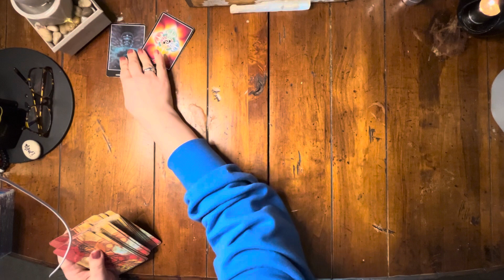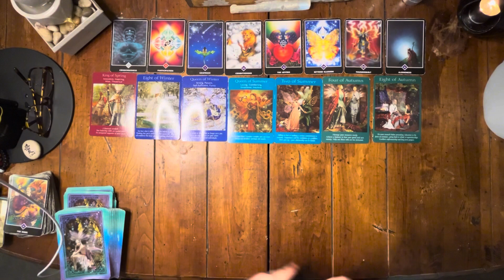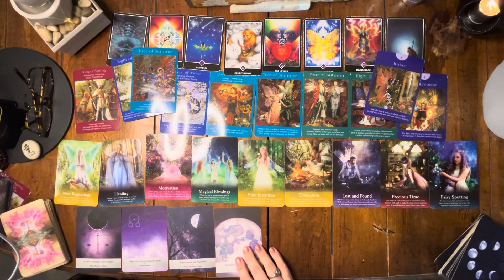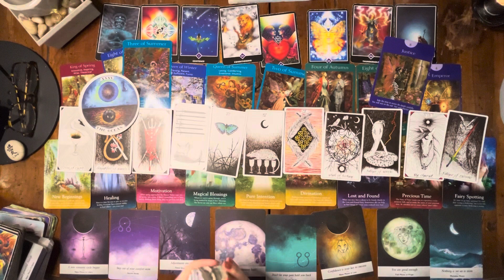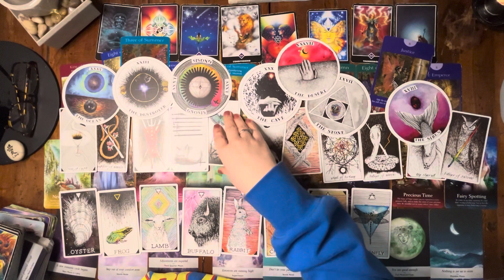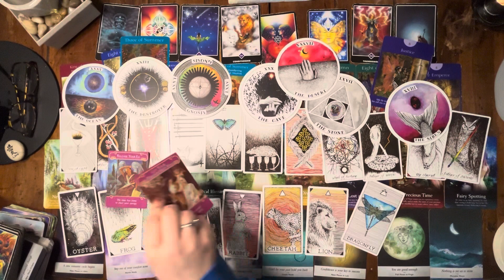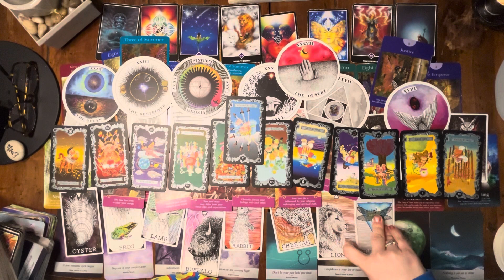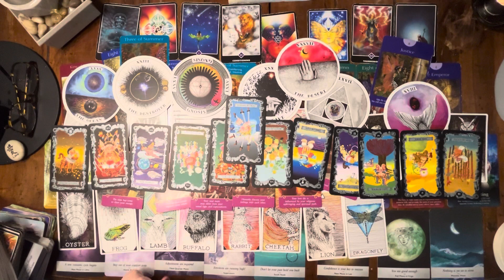Sagittarius ♐️ General Reading 🔮 living in a cave, in the desert, under a rock…healing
Welcome to Midnight Messages!! On here we spread love and light to all who need it and want to learn how to heal themselves… tarot will get you here I hope you stay for the Devine healing messages that flow through me to you… I am a practicing Gray Witch ( basically I operate in the gray area harm none yet take no 💩 and don’t let people treat you like 💩 revenge is never an option but protection of family soul or blood is more than okay) I have been a Natural Solitary Eclectic Witch for as long as I can remember I got my first Tarot Deck at the age of 13 and me and tarot just clicked and it’s been a pasionate love story with every new deck ever since…
I love sharing my tarot abilities, knowledge of spiritual healing, and my many clair gifts as well as some witchy tips along the way with all of you…
I am currently doing this from my bedroom in hopes of making it my full time “job” which is why I now accept donations of any kind…
Here is my info:

for info on personal readings please put info for personal reading in the subject so I can find it